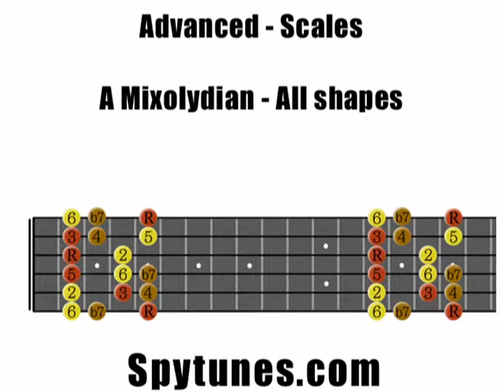Mixolydian all shapes Guitar Exercise - Step 7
Learn how to play the Mixolydian scale in all shapes.

This exercise is self-eliminating, when you can play it in all 12 keys you can stop practicing the Mixolydian mode!

To learn more about scales and the Mixolydian mode, visit Spytunes.com today.